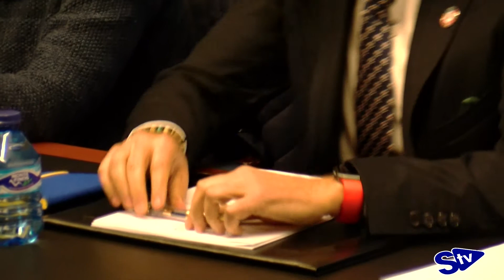Soria no celebrará el Campeonato Europeo de Triatlón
Finalmente, Soria no acogerá el Campeonato Europeo de Triatlón. Esta tarde se ha celebrado la última reunión, decisiva, en la que las partes implicadas no han llegado a un acuerdo por lo que no será Soria donde se celebre este evento deportivo. El presupuesto y sus desajustes han sido el principal foco de discordia, un reparto de los gastos que conlleva la organización de un campeonato de estas características sobre el que no se ha logrado llegar a un pacto en una reunión tensa, en la que las partes se han acusado mutuamente de no querer que Soria celebrase el Campeonato Europeo de Multideporte, con los porcentajes de financiación como epicentro de la disputa.